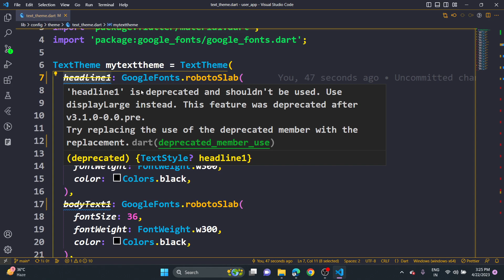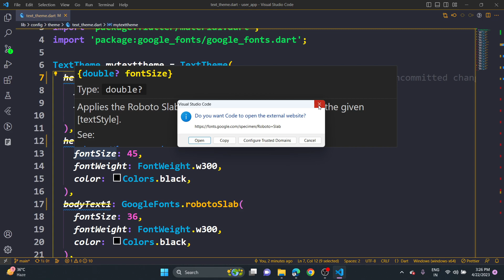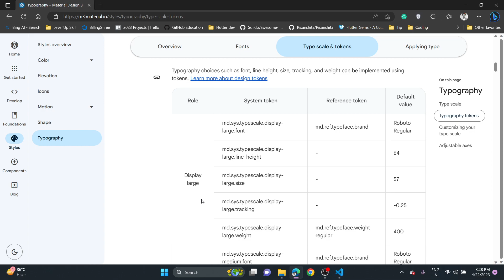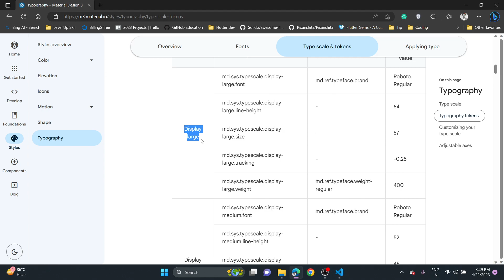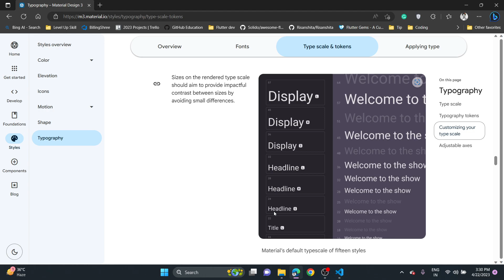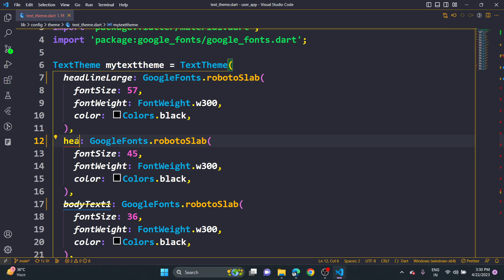Flutter New Update जल्दी देखो | flutter Material 3 update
🧑‍💻Description :
Flutter update aya hai  jo aplog ko janana bahut jaruri hai, flutter material 3 ek achha update hai,

👉👉👉👉👉👉 Nodemcu Video 👈👈👈👈👈👈

👉👉👉👉👉👉 Getx Video 👈👈👈👈👈👈

Flutter is Amazing in the develop android app or desktop app